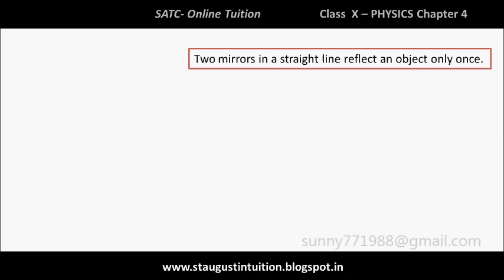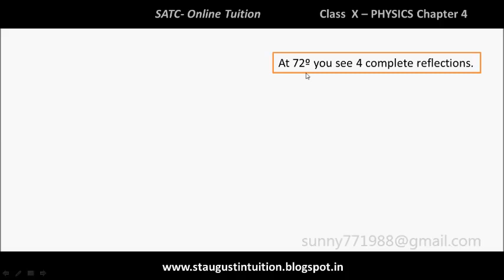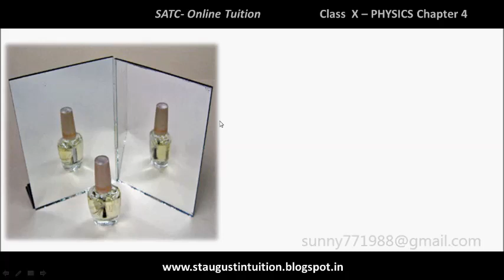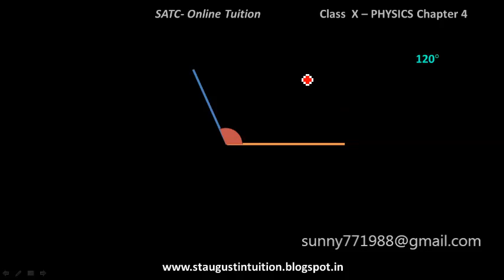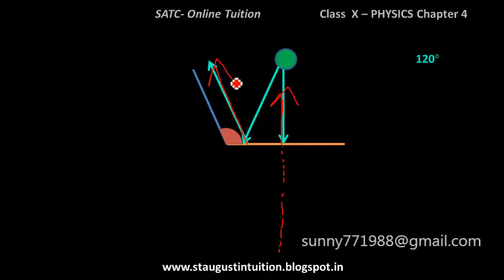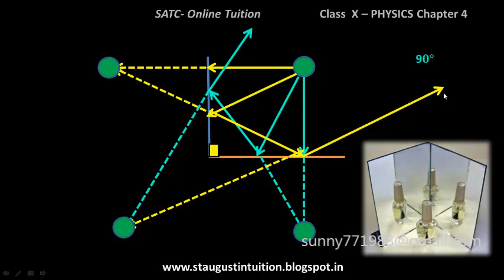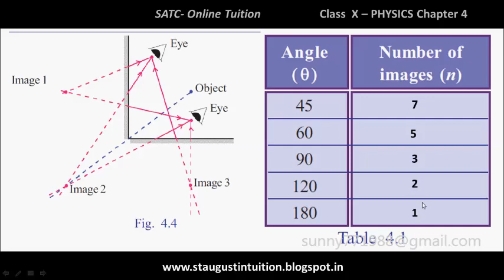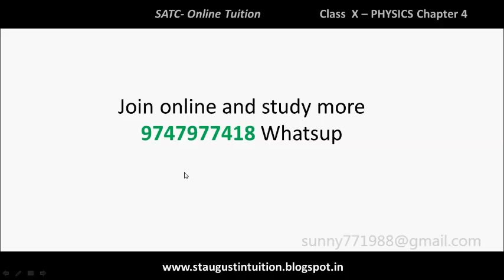Class 10 Physics Chapter 4 Reflection of Light Part 3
Live @ 2.45 PM Class 10 Physics Chapter 4 Reflection of Light Part 3